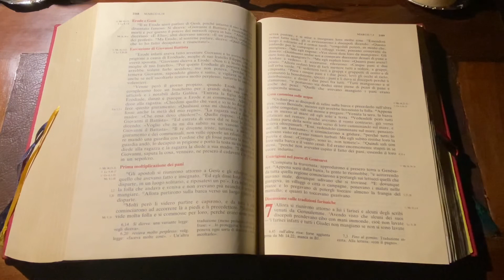Aggrappati alla Parola 5 febbraio 2021